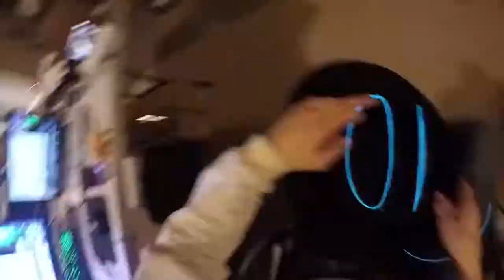How to make a light up cowboy hat time lapse using EL Wire from GlowCity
You can create just about anything using EL Wire
We have made a lot of light up fedora hats and cowboy hats for customers.  Our EL Wire is battery powered, and it can be totally portable for light up costumes or you can plug it in the wall.   It comes in 9 different colors and two thicknesses.